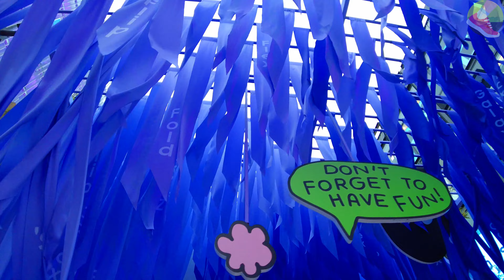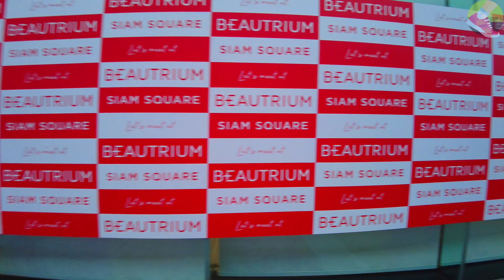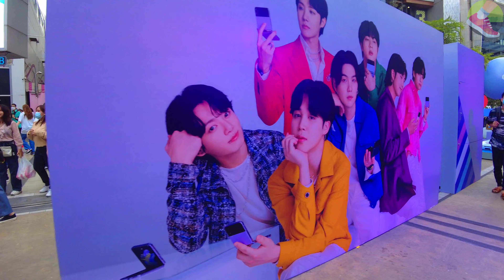【🇹🇭4K】Where are you going on the weekend? Siam Square Walking Street!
Thanks for your support so that we can share great content. PLEASE ENJOY WE WALK

■  INTRODUCTION:
"Siam Square", the only low-rise shopping mall in the city center with a clear memory of legends through the ages, every square meter is full of emotions and in every changing period, both are "trendsetters" that allow you to Update Trends Before Anyone "Learn" Unlimited Learning Resources "Connect" Connect All Fields of Every Generation Including new fun and all this is SIAM SQUARE "LIVING LEGEND, NEVER STOP LEGEND".

Siam Square Walking Street is the newest popular landmark in Bangkok's central district, located on Siam Square Soi 7. Every weekend, fashionable young people will gather here, and there will be young people performing talent shows in the square.

■  MAP:
Siam Square Walking Street

■  YOUR SUBSCRIPTION MATTERS:
Also, you can always help my channel grow with a LIKE on the videos and a COMMENT.